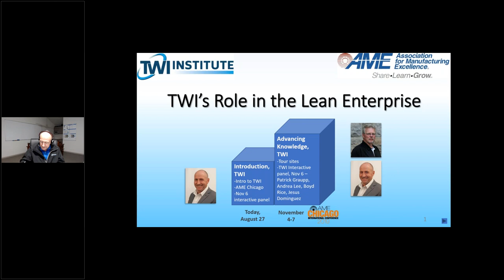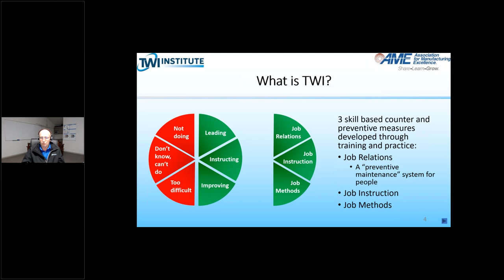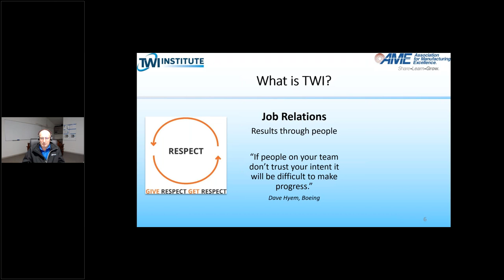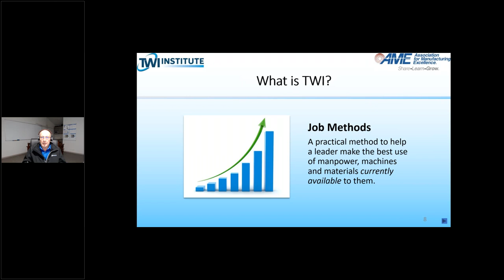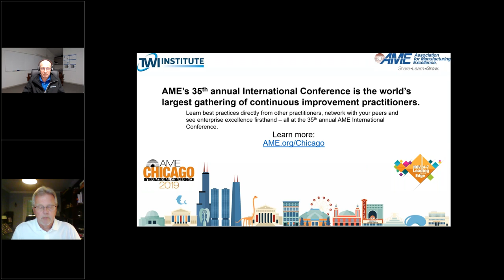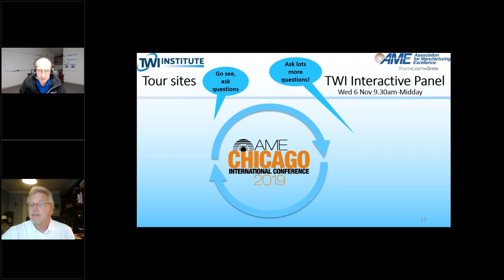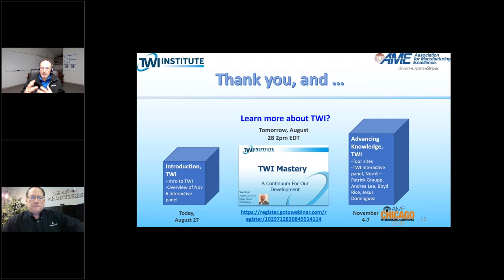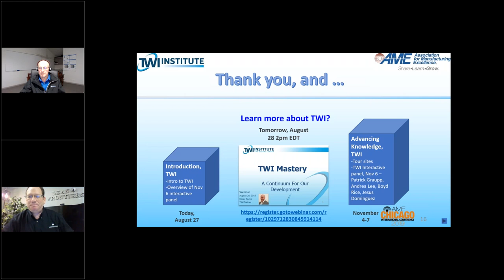TWI’s Role in the Lean Enterprise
Webinar facilitated by Lean Frontiers, The Association for Manufacturing Excellence, and the TWI Institute.